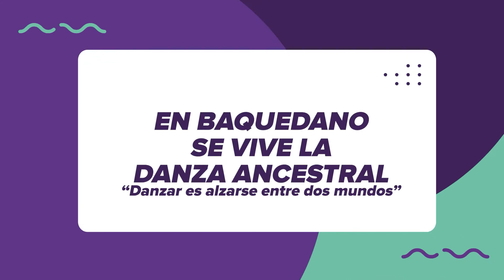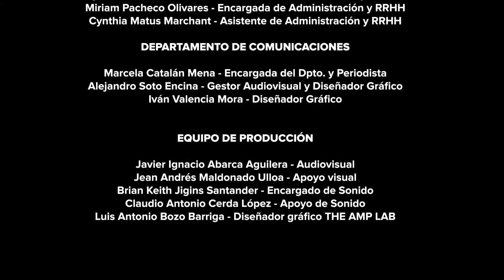EN BAQUEDANO SE VIVE LA - Danza ancestral "Danzar es alzarse entre dos mundos"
Desde Egipto hasta el presente, te invitamos a ver la pieza creada por Liliana González, Paula Rosales y Magdalena Pacheco, donde nos invitan a conectarnos con el cultivo de las tradiciones de pueblos orientales en torno a la música y danza. Cuando las mujeres se reúnen crean espacios sagrados que permiten -y permitían- conectarse y recuperar memorias emotivas, despojándose de máscaras limitantes y posibilitando una comunicación corporal sobre el placer, la tristeza, el dolor, la felicidad, la soledad, la maternidad, el amor y la vida.

Proyecto financiado con Fondos del FNDR de Cultura, Deporte, Seguridad Ciudadana y Social del Gobierno Regional del Libertador General Bernardo O´Higgins y su Consejo Regional.